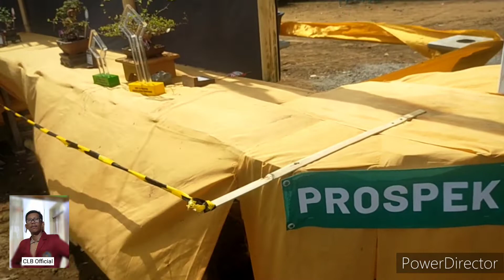Pameran dan Kontes Pamlok 2022 Purwosari Pasuruan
Assalamuallaikum wr wb para sahabatku semuanya di video ksli ini saya mengunjungi Pameran dan Kontes Bonsai Pamlok 2022 di Purwosari kab. Pasuruan
Bagaimana keseruannya